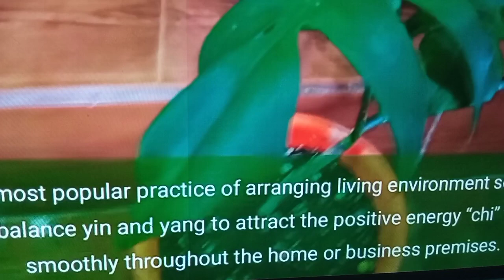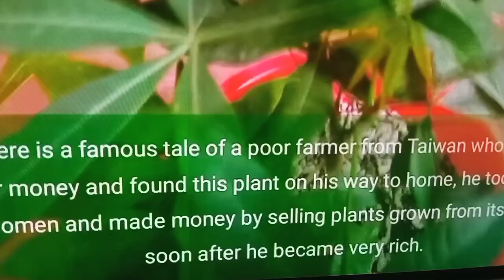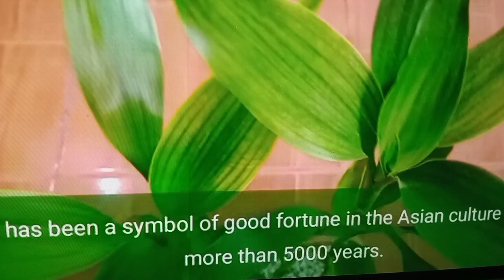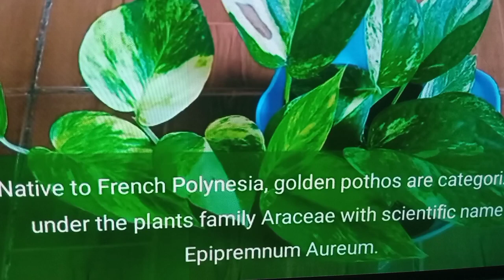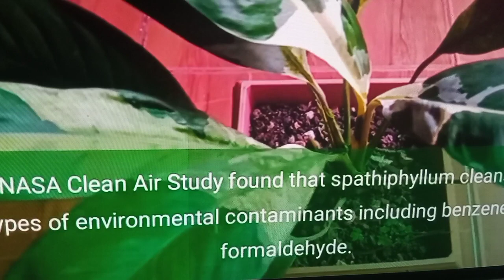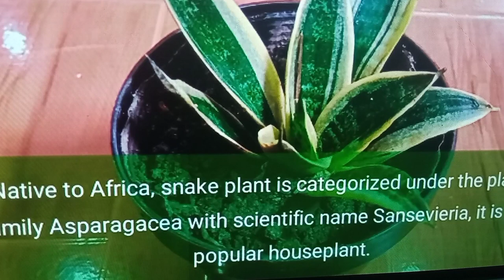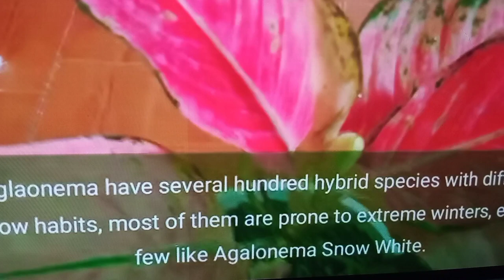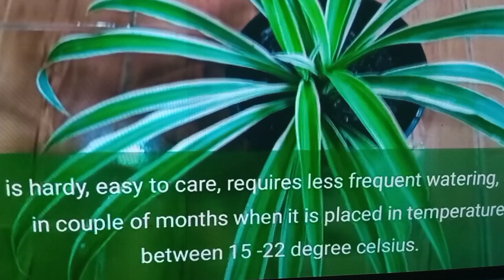8 Lucky Plants year 2022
bamboo boutique